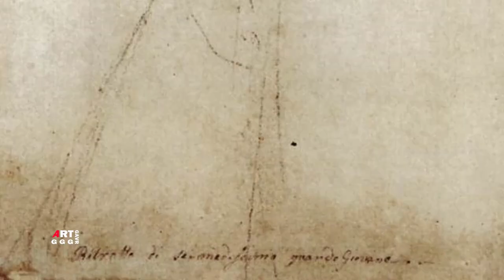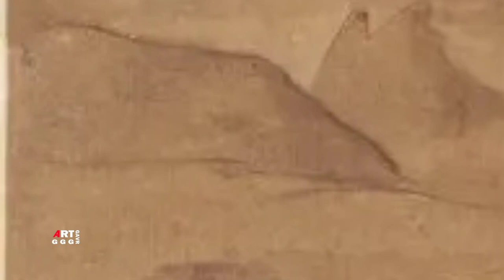Рафаэль Санти. Рисунки, этюды, эскизы. Часть 45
В ролике Рафаэль Санти. Рисунки, этюды, эскизы. Часть 45 показаны:

0:00  Часть 45
0:43  Слон Ханно 1516 Мел, Чернила Бумага 27.9×28.5 см Берлинский гравюрный кабинет, Берлин
4:20  Чудесный улов рыбы (эскиз) 1500-е Перо, Сепия Бумага 22.8×31.8 см Музей Виктории и Альберта,
Лондон
7:05  Погрудное изображение молодой женщины в профиль 1505 Тушь, Белила, Черный мел Бумага 25.4×16 см Галерея Уффици, Флоренция
9:25  Голова молодой женщины в профиль 1507 Чернила Бумага 26.4×18.8 см Галерея Уффици, Флоренция
11:20 Психея предлагает Венере воду Стикса (эскиз) 1517 Сангина Бумага 26.3×19.7 см Лувр, Париж
13:30  Набросок для Головы поэта 1511 Сангина Бумага 12.2×10.3 см Музей Хорне, Флоренция